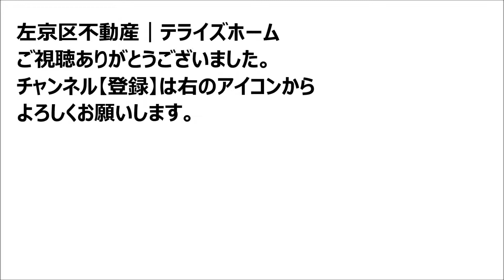【左京区不動産】下鴨宮崎町【下鴨小学校区で不動産を探す】左京区の不動産はテライズホーム